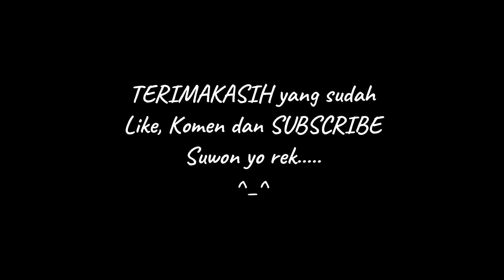POV Pose Wedding I CINTYA n ARIF I canon 6D feat sony a7 dgn Lensa fix 35mm, 50mm dan 85mm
Alhamdulillah
share kali ini nerupakan kelanjutan dari pernikahan dari mbak Cintya dan mas Arif yg dilaksanakan di tahun 2020
tugas kali ini ada yg unik yaitu pengantinnya sudah mempersiapkan properti yg untuk yaitu replika buku nikah yg besar dan sepatu yang ada inisial dan waktu nikahnya

untuk tugas kali ini saya tetap menggunakan kamera
canon 6D dengan lensa nikkor 35mm dan 50mm serta lensa canon EF 85mm
dan mas dwiki menggunakan sony a7 dengan lensa nikkor 35mm dan 50mm AFD

karena flash mengalami accident sehingga u. pose ini saya hanya available light

Semoga bermanfaat

Bagi teman2 yg ingin mentraktir saya Cendol Dawet melalui GoPay/OVO/Dana/LinkAja
Maturnuwon

Tertarik untuk menggunakan jasa kami
silahkan hubungi

lukihermanto